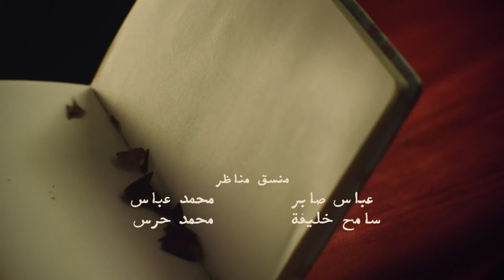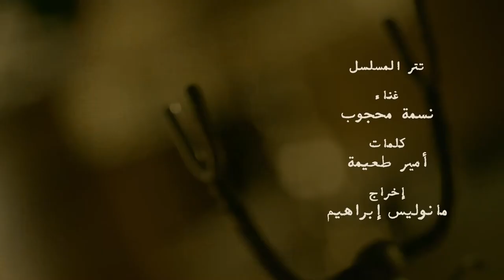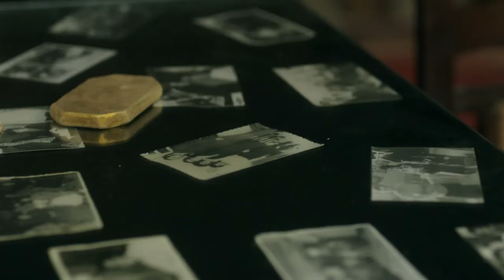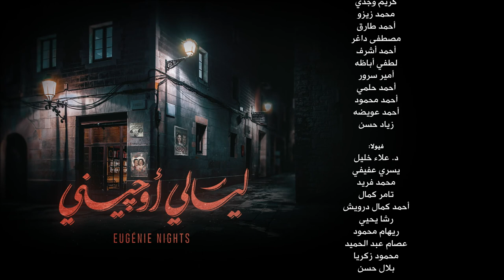Layali Eugenie ليالي أوجيني Layaly Eugeny 2018 _ Episode 13